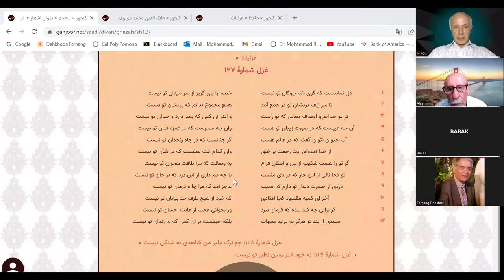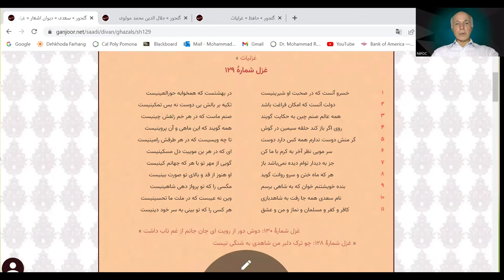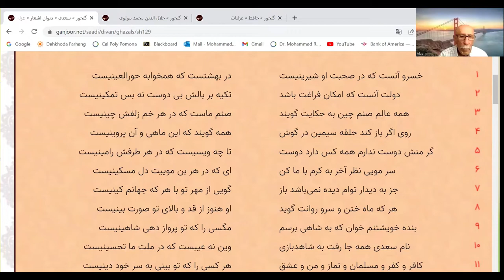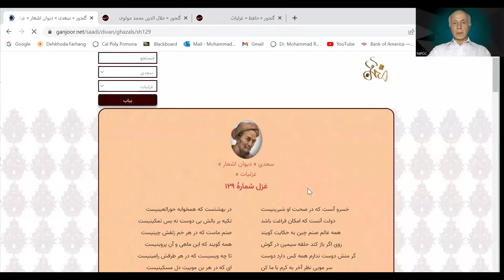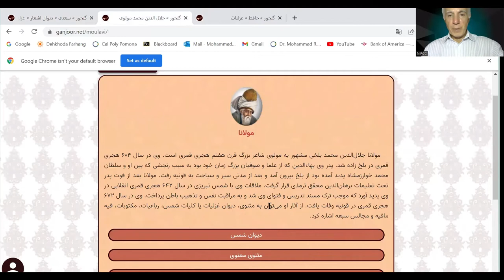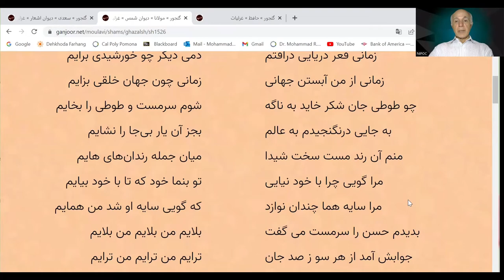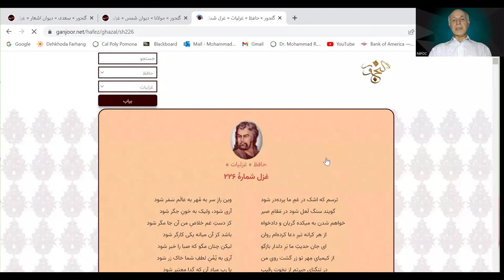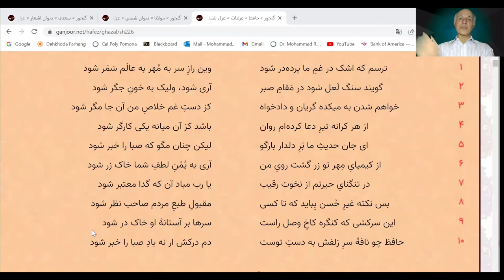Ghazalliaat SAADI(No.127), HAFEZ, BALKHI(Rumi) with Dr. Chaichi